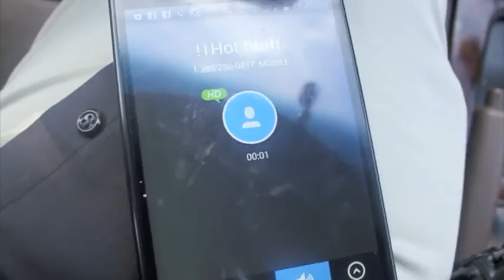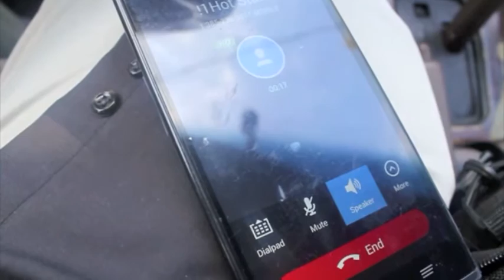Fire!!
The Haps:  Fire footage from Peter, Amera's "Do You Want To Be A Snowman" cover, date day watching "Maze Runner", skateboarding, vlog watching.

Because when life is good, you HAVE to record it!

Yesterday's Vlog: Pika Turns 8!!

Our Stuff:
Peter's Instagram: @peterhanohano
Peter's Twitter: @peterhanohano3
Kam's Instagram: @kamerya
Kam's Twitter: @kamerya